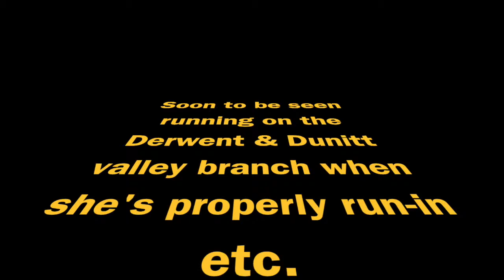New Loco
The Derwent and Dunitt Valley Railway gets a new loco
LMS 3001 arrived today and, once run in will be in service on the branch, stabled at Dunitt Mills shed